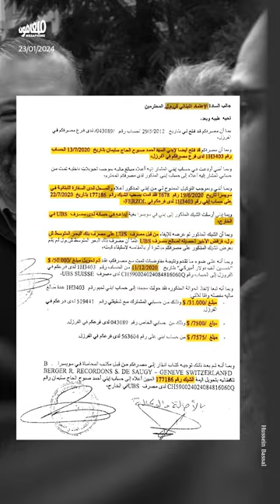أهالي المرفأ في مواجهة القاضي صبّوح سليمان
تقدّم مكتب الادعاء بقضية انفجار المرفأ في نقابة المحامين اليوم، بطلب ردّ المحامي العام التمييزي، صبّوح سليمان، على خلفية قرار وقف تنفيذ مذكرة التوقيف الصادرة بحق يوسف فينيانوس في ملف انفجار المرفأ. جرى ذلك بالتزامن مع وقفة احتجاجية نظّمها أهالي الضحايا رفضاً لقرار سليمان ولادّعائه على الصحافي رياض طوق الذي كشف تحويل سليمان الأموال للخارج خلال أزمة المصارف والمودعين.